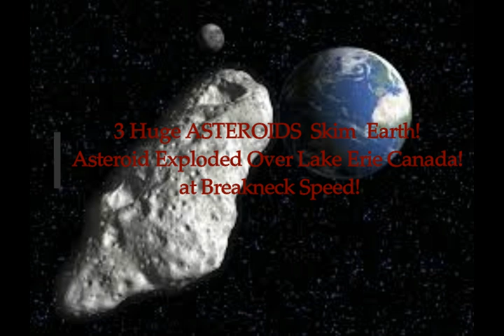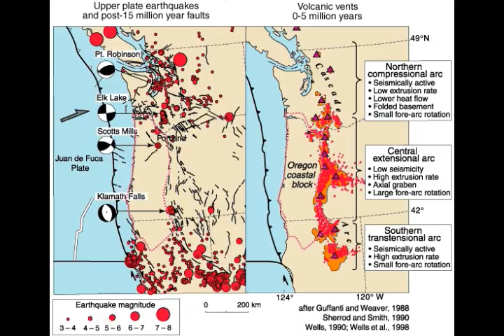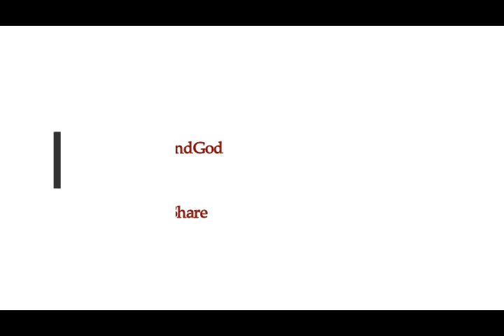3 Huge ASTEROIDS Skim Earth! Asteroid Exploded 'WITH NO WARNING' Over Canada!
3 Huge ASTEROIDS Skim Earth! Asteroid Exploded 'WITH NO WARNING' Over Canada At Breakneck Speeds!